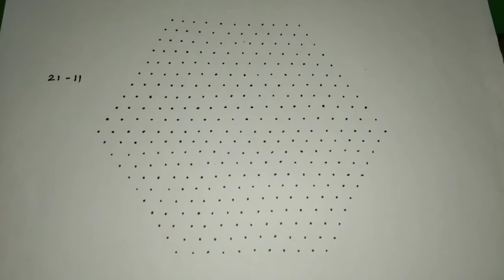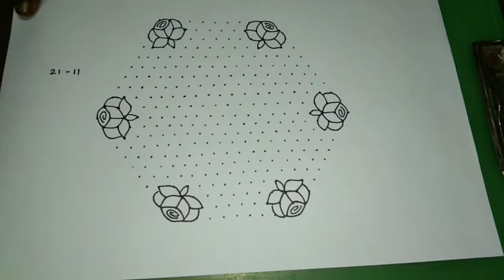dot rangoli | flower designed rangoli | rangoli for festivals | Athirai Adhi